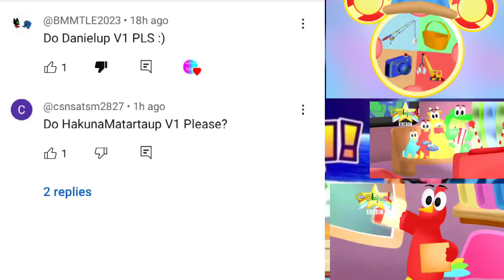(245) (062) Hakuna Matarta (Flash Forward) Effects Show Me (September 1, 2024)